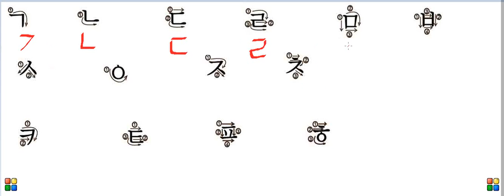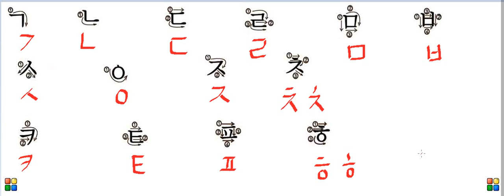Kore Alfabesi'nin Yazılış Sırası by Erdinç Orhan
Korece'de alfabeyi yazarken belli bir kurala göre yazarız...Kore alfabesi nasıl bir sırayla yazılır? Yazma için pratik yapabilirsiniz.
Ç ve H harflerinde her ikisi de olur...